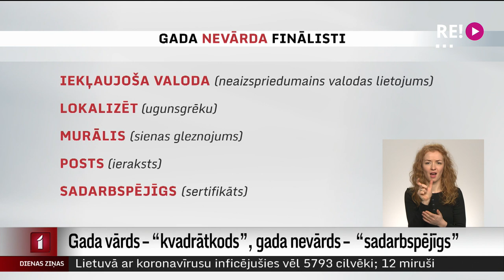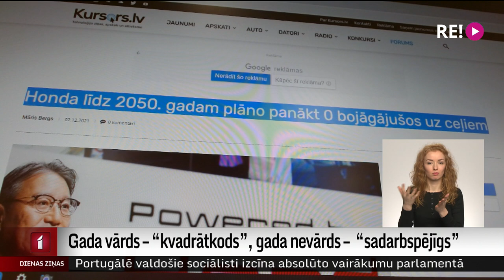Gada vārds – “kvadrātkods”, gada nevārds – “sadarbspējīgs”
Šodien paziņots aizvadītā gada vārds. Tas ir “kvadrātkods”, bet nevārds – “sadarbspējīgs”. Par vārdu nozīmi un gada spārnoto teicienu vairāk interesējās Dāvids Freidenfelds.